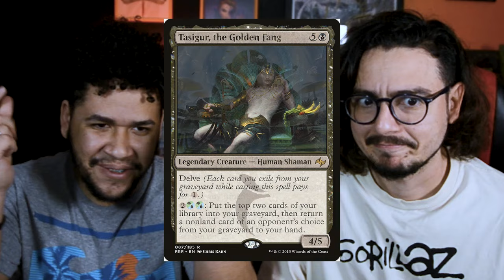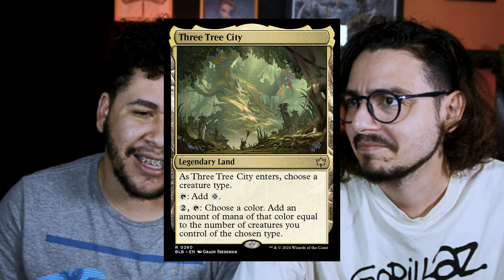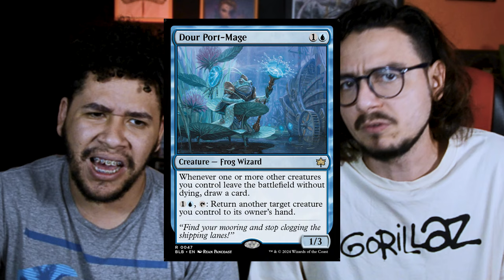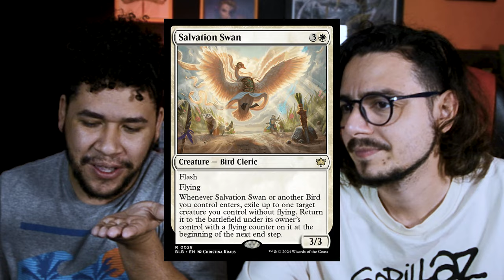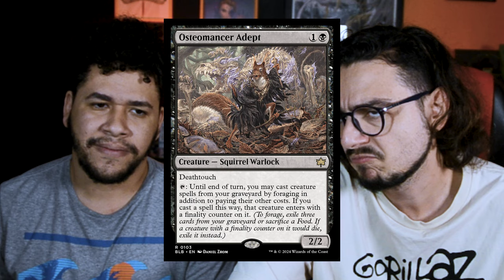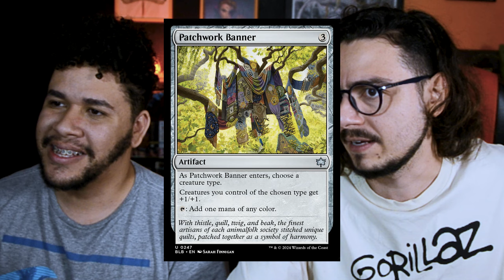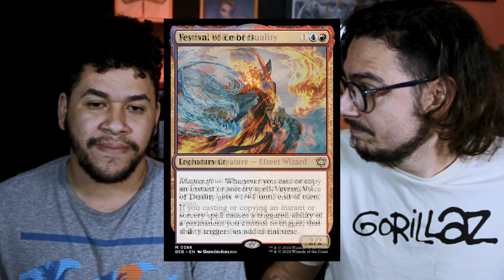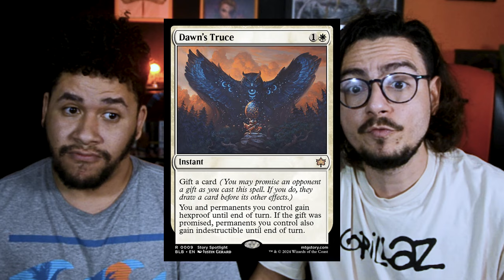TOP 10 CARTAS DE BLOOMBURROW PARA COMMANDER